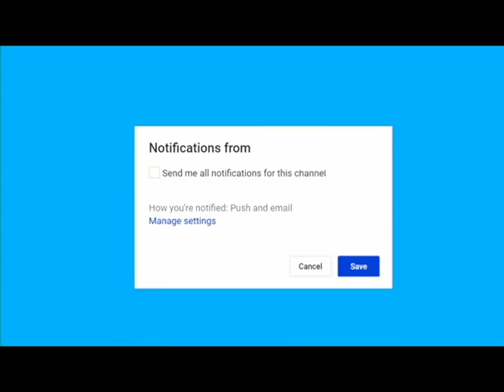Nancy Pelosi Makes STUNNING Move To Protect Illegals – She Must Be Stopped! Breaking news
Breaking news Nancy Pelosi Makes STUNNING Move To Protect Illegals – She Must Be Stopped!